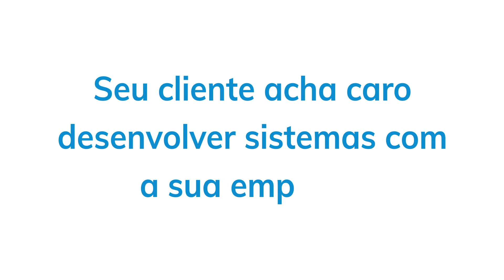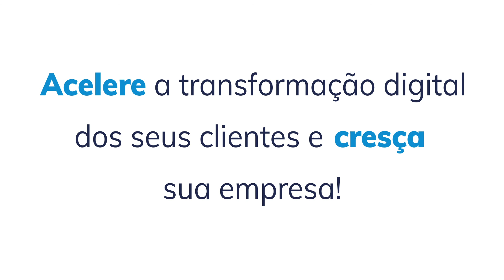Cronapp Partner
Conheça o programa de parcerias do Cronapp

Ajude empresas a reduzir o custo de desenvolvimento de softwares e a acelerar a entrega de seus projetos com uma ferramenta que cresce mais de 40% ao ano!